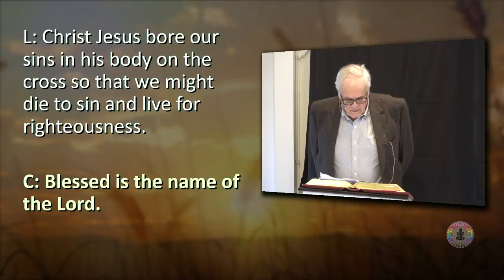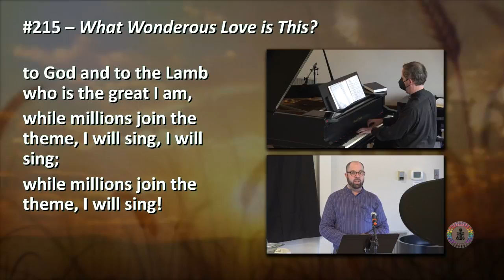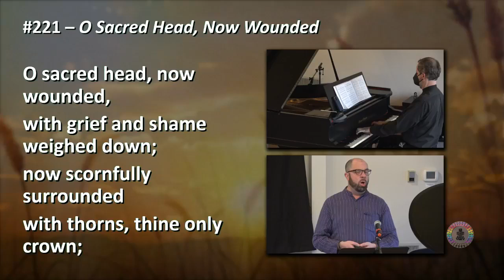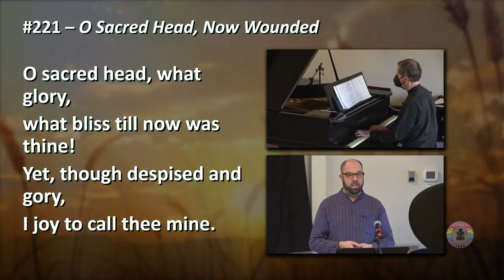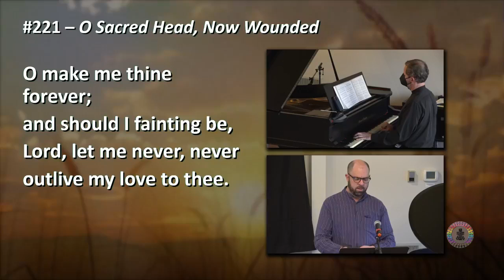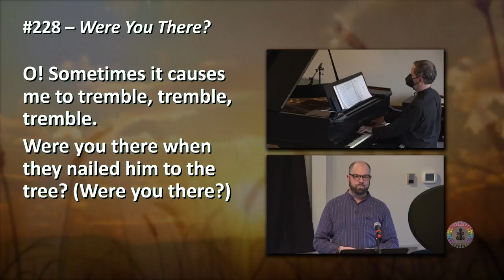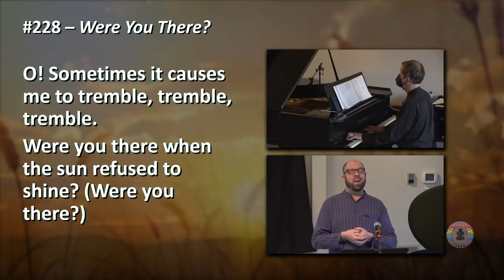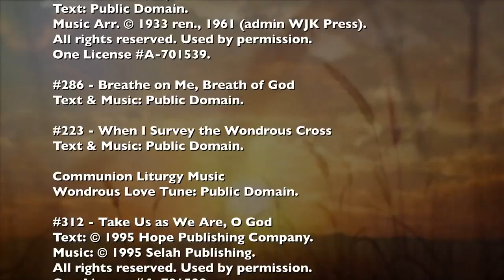Good Friday Service 2022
Sermon delivered on April 15, 2022, at Trinity Presbyterian Church, Harrisonburg, VA.